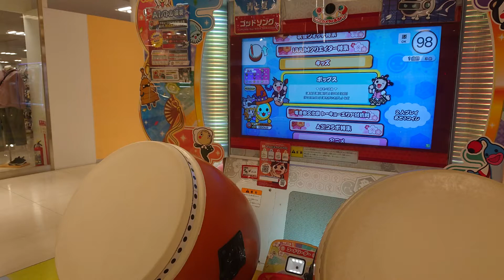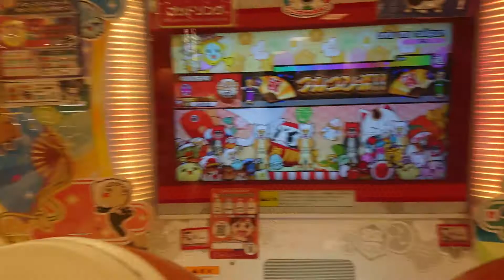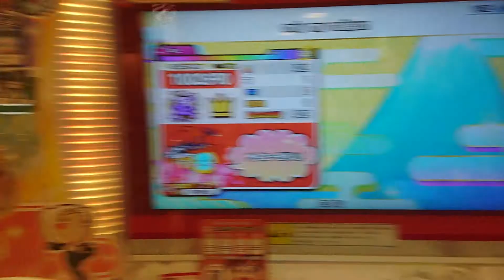太鼓の達人ニジイロver only my railgun可１フルコンボ